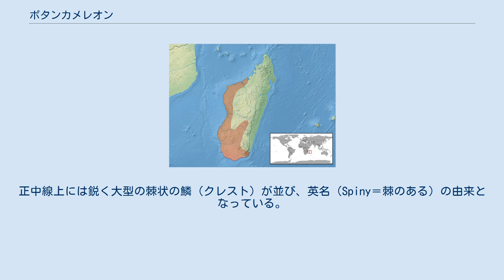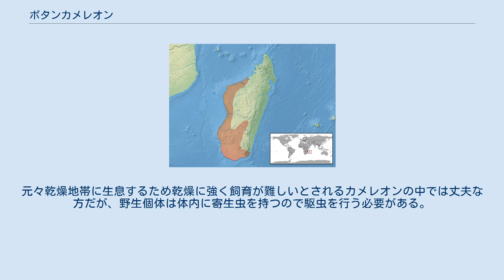ボタンカメレオン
ボタンカメレオン（Furcifer verrucosus）は、爬虫綱有鱗目カメレオン科フサエカメレオン属に分類されるトカゲ。
別名スパイニーカメレオン。
 マダガスカル南部から西部 最大全長55cm。
体色は灰色や褐色が中心。
皮膚には丸い大型鱗が混じる。
種小名verrucosusは「疣（いぼ）のある」の意で、この大型鱗に由来すると思われ英名（Warty＝疣のある）と同義。
またこの大型鱗がボタンのように見えることが和名の由来。
正中線上には鋭く大型の棘状の鱗（クレスト）が並び、英名（Spiny＝棘のある）の由来となっている。
 オスの方がトサカやクレストが発達する。
 砂漠やサバンナの乾燥した森林に生息する。
 食性は動物食で、昆虫類や節足動物等を食べる。
 繁殖形態は卵生で、1回に30-50個の卵を1-2回に分けて土中に産む。
主に野生個体が流通しているが、マダガスカルの動物の輸出は減少傾向にあるので今後は流通量が減少していくと思われる。
元々乾燥地帯に生息するため乾燥に強く飼育が難しいとされるカメレオンの中では丈夫な方だが、野生個体は体内に寄生虫を持つので駆虫を行う必要がある。